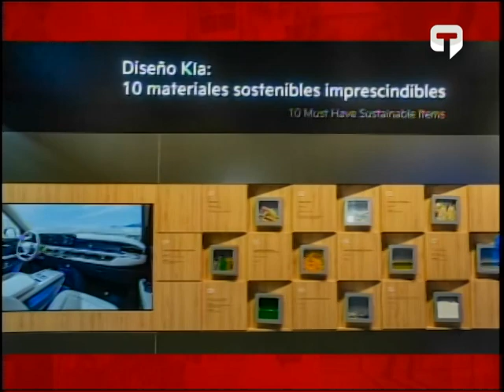Kia E-Ground primer centro de soluciones en movilidad sostenible de américa se inauguró en Quito